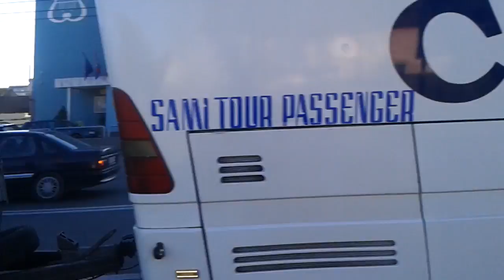Mercedes Benz Tourismo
NT24BUC